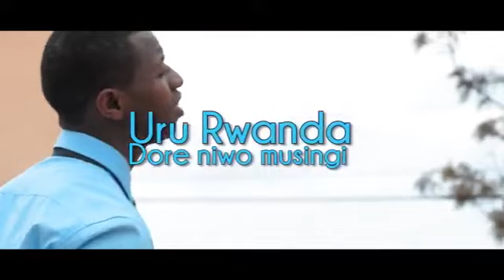Turatengamaye by Muhumure Jean Bosco